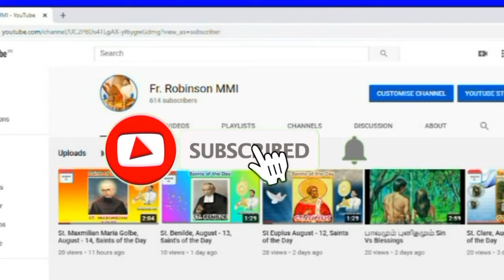Saint John of the Cross/புனித சிலுவை பேதுரு/December 14 (Saints of the Day)